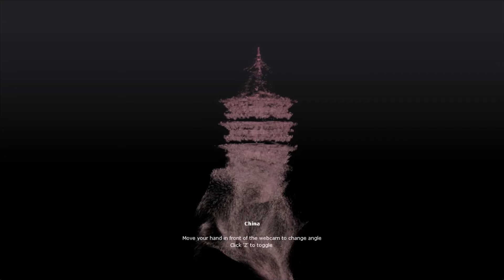code MELT v2.0